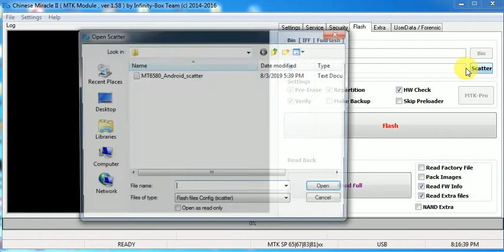Qmobile i9i Pro Paid Firmware Free For All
Chinese Miracle II : MediaTek Service Module
Device Info file : _Android_info.txt

Patch Level : LMY47I
Display ID : QMobile_i9i_PRO_MP_V06
Ver. CodeName : REL
Ver. Release : 7.0
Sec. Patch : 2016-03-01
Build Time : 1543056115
Product Model : FashionEye
Product Brand : KARBONN
Product Name : full_w825_648_aw_fl_moghul_one
Product Device : w825_648_aw_fl_moghul_one
Product Manfct : KARBONN
Board Platform : mt6580
Product Info : w825_648_aw_fl_moghul_one